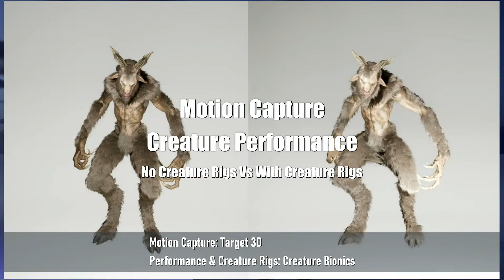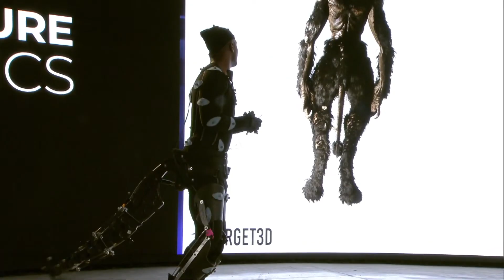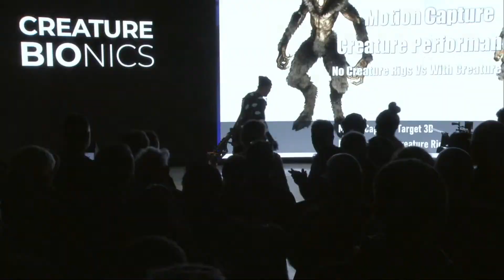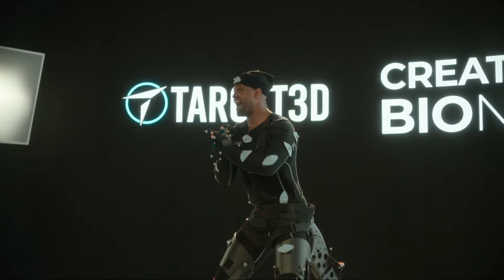Real-Time Full Performance Creature Capture At Smpte Event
A demonstration of using real-time performance creature capture on a VP Stage and a breakdown of what we do at Creature Bionics.

This was a great event for us to showcase what we do and why what we do is necessary for creature character performance.

A big thank you to Garden Studio (London) for hosting the entire event.

And a massive thank you to Smpte for putting on the event.